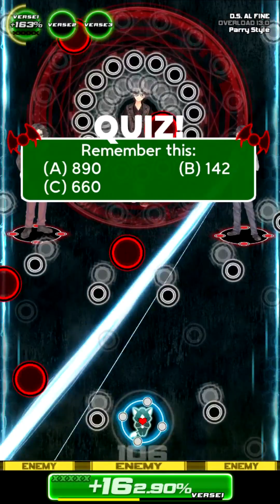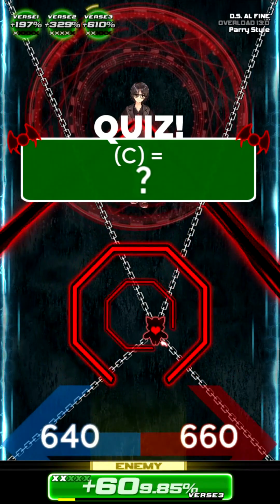NOISZ ARC⌖CODA D.S. AL FINE(OVERLOAD) ランクAAクリア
NOISZ ARC⌖CODA(ノイズアークコーダ) ver.1.0.0
D.S. AL FINE(OVERLOAD) ランクAAで初クリアした時の動画です。
PARRY STYLEを使用しています。

VERSE3ではPARRYの100コンボ毎にライフ回復の特性を生かすため、ボスに重なりにいってます。
重なりに行く際によく黒弾へ被弾するため、お祈りが必要です。
最後の視力検査＋クイズでミスをするとライフ1減少だけでなくボスダメージ150%回復のペナルティがあります。

PARRY STYLE：
ライフ5。
シールド後、8分のタイミングでシールドを解除してショットを撃てる。
100コンボ毎にライフが1回復。